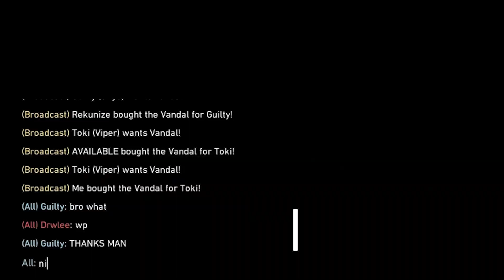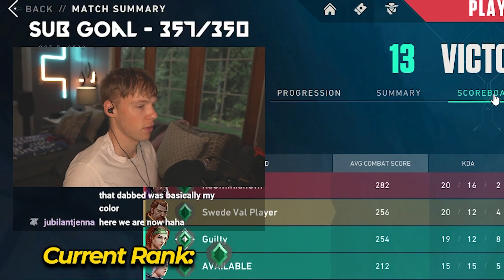The WORST INITIATOR in VALORANT | Breach to Immortal: EP4